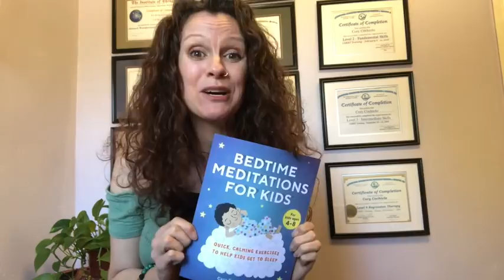Children’s Sleep Meditation Story | Bailey's Pet Unicorn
In this Children’s Sleep Meditation Story you will enjoy this wonderfully relaxing meditation about how Bailey has the best pet... a pet unicorn called Rosy. Bailey and Rosy do fun things together in this cute, relaxing bedtime story!
Listen to this gentle meditation to help with Sleep, Anxiety, Stress, Worry, Relaxation, and Practicing Visualization to Improve Imagination!

LEAVE ME A COMMENT ON INSTAGRAM - CORYS CONSCIOUSLIVING

Image free from Pexels.com
"Piano Meditation"

Podcast links
Google Play